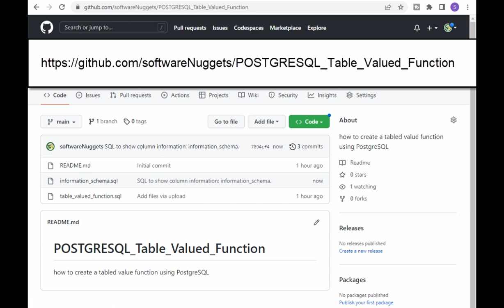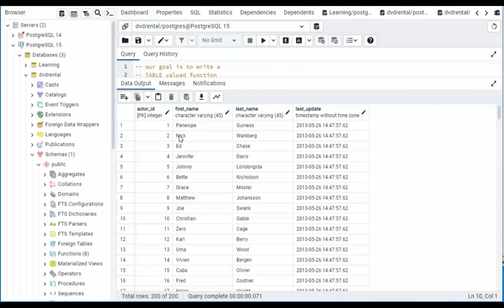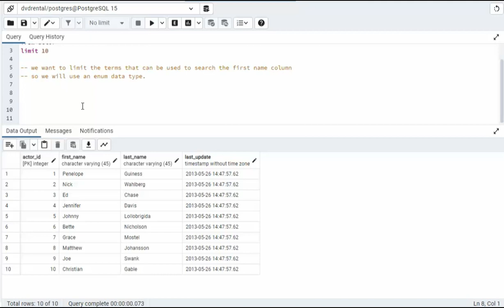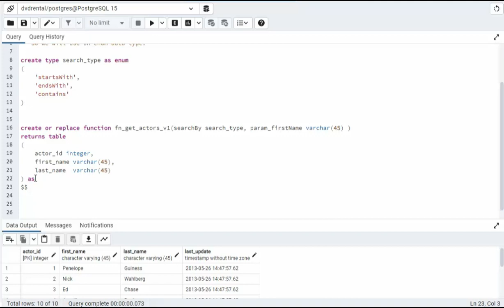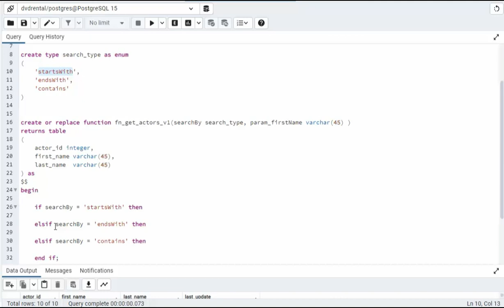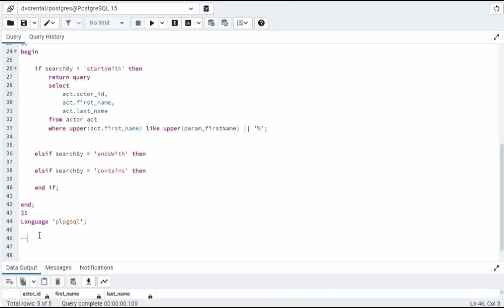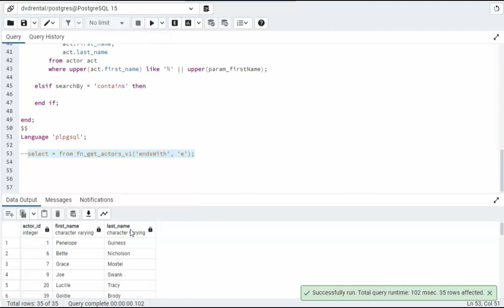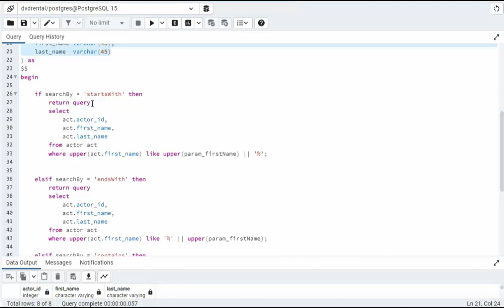Table-Valued Function in PostgreSQL: How to write and consume.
PostgreSQL Function Basics: RETURNS TABLE

00:00 "Hey Team"
00:10 - Download DVD Rental sample database
00:40 - GitHub address
00:53 - Open new query window - data discovery
01:24 - ER Diagram
01:45 - query INFORMATION_SCHEMA.columns
03:12 - Create an ENUM
03:30 - write FUNCTION COMMAND
09:27 - Closing message

Table-valued functions (TVFs) in PostgreSQL are functions that return a set of rows as a table. They can be used to encapsulate a complex query or computation, making it easier to reuse in multiple places.

One of the main benefits of using TVFs is that they can improve the readability and maintainability of your code. By encapsulating a complex query or computation into a TVF, you can give it a descriptive name and use it like any other table in your code. This can make your code easier to understand and modify, especially if you have multiple developers working on the same codebase.

Another benefit of TVFs is that they can improve the performance of your queries. PostgreSQL can optimize TVFs just like regular tables, which means that you can use them to break up complex queries into smaller, more efficient pieces. This can be especially useful if you need to perform the same computation or query multiple times in your code. By encapsulating the computation into a TVF, you can avoid repeating the same code multiple times and potentially save on computation time.